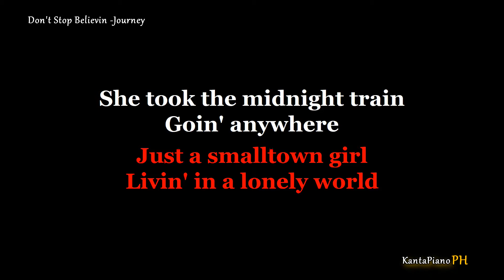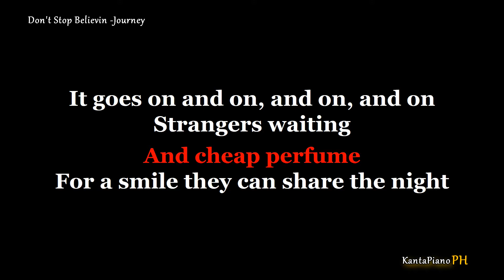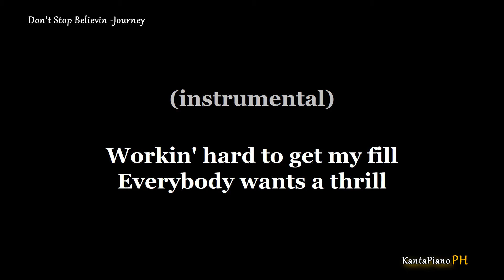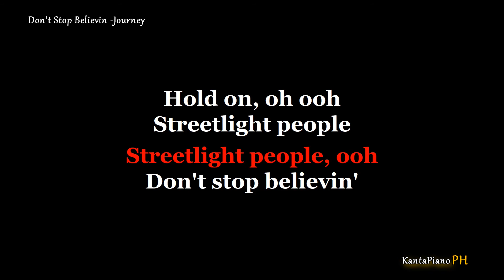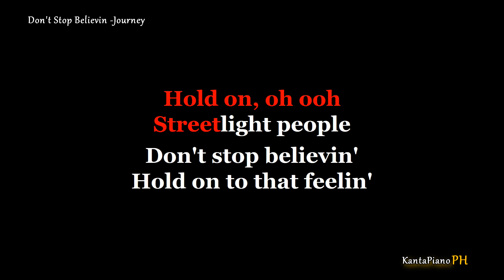Don't Stop Believin' - by Journey / Slowed Tempo (LOWER KEY - A)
Don't Stop Believin' - by Journey / LOWER KEY  of  A major
Originally Performed by - Journey